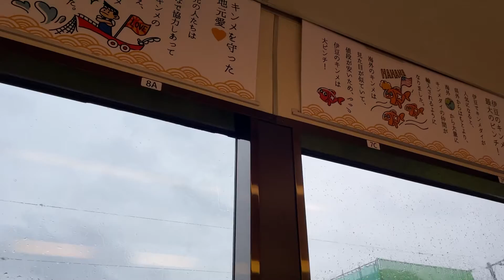【伊豆急行】リゾート21 キンメ電車からの車窓と車内アナウンス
リゾート21 キンメ電車

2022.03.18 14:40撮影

毎日20時にアップ中

鉄道メインの趣味動画
「乗り鉄」ですが、気分で動画をiPhoneにて撮影

自分だけが見るものとして撮っていましたが、好きな物が同じ人とは共有して楽しみたいと思い投稿しています◎

自分が後で見る用として撮っているので、上手くもなければ編集もしていませんが、同じ鉄道好きとして試聴して楽しんでくれたらと思っています。